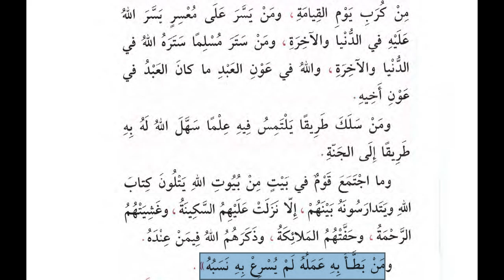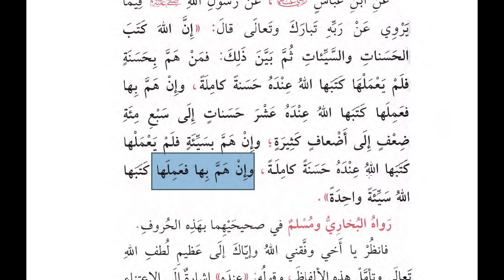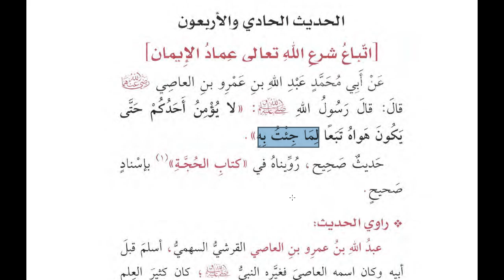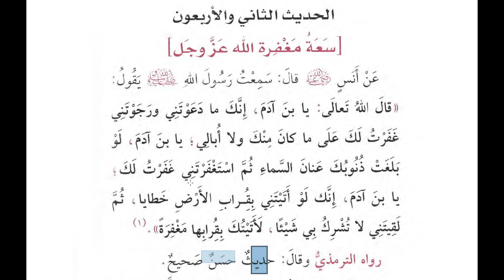İmam Nevevi - 40 Hadis (3/3) - SON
İmam Nevevi'nin el-Erbeun adlı eserini 3 videoda işlemiş bulunduk.